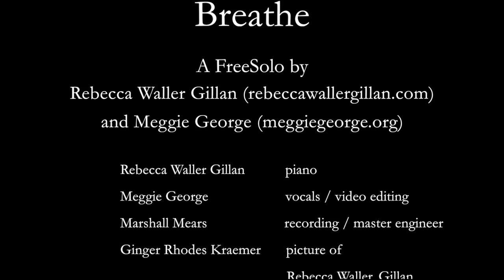Breathe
"In the moment music" aka FreeSolo by Rebecca Waller Gillan and Meggie George

We think of a topic and go with the flow.  None of this music is rehearsed.  Pure improvisation...

Recording / mastering engineer: Marshall Mears

All videos used are free stock videos.  I claim the rights to none of them.